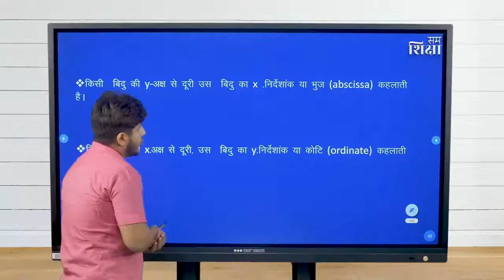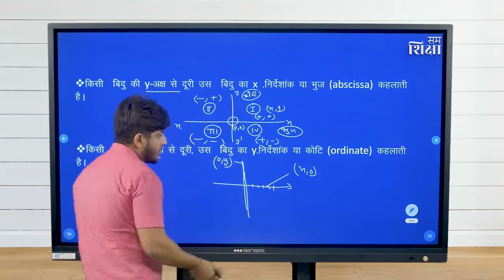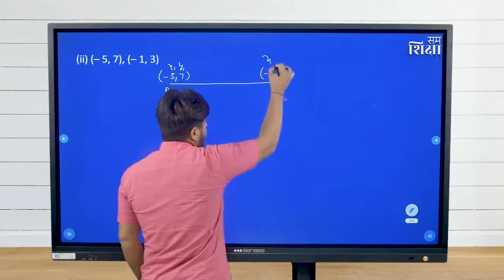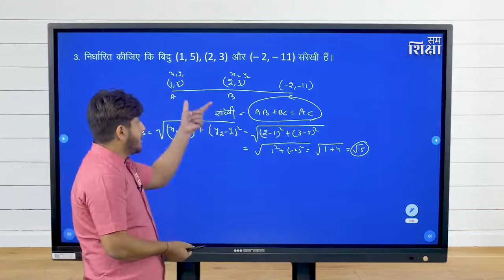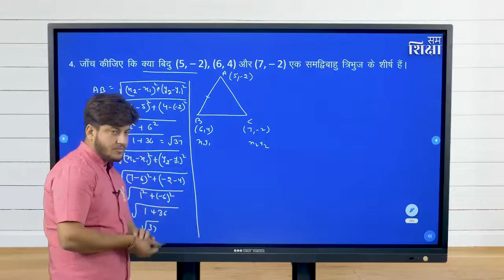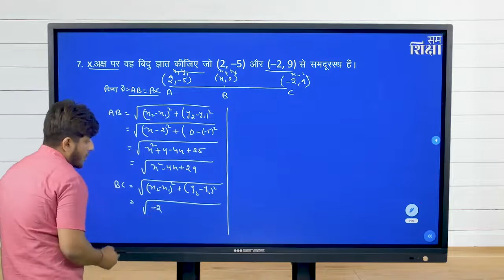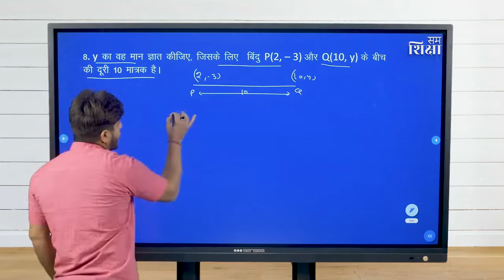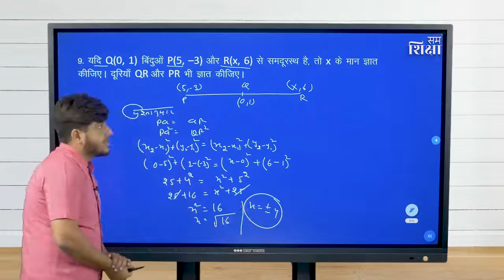निर्देशांक ज्यामिति | Chapter 7 | Part-1 | Class 10 | Maths | SamShiksha | MALALA Fund | URMUL Trust